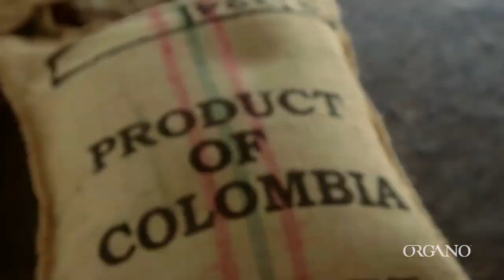ORGANO™ le da la bienvenida a Colombia a la Famila OG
ORGANO™ anuncia el comienzo de operaciones en Colombia. Para más información acerca de convertirse en Distribuidor o adquirir nuestro café por favor visite: